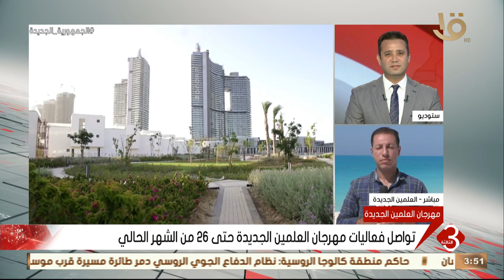تواصل فعاليات مهرجان العلمين الجديدة حتى 26 من الشهر الحالي..مراسل التليفزيون يكشف أخر وأهم الكواليس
نشرة الثالثة | تواصل فعاليات مهرجان العلمين الجديدة حتى 26 من الشهر الحالي.. مراسل التليفزيون يكشف أخر وأهم الكواليس